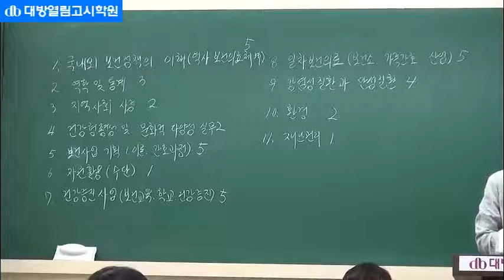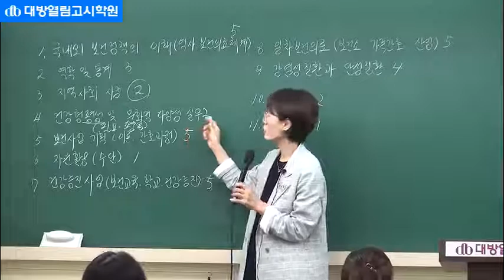김희영 지역사회간호학 59회 간호사국가고시 2019년 1월25일 시행